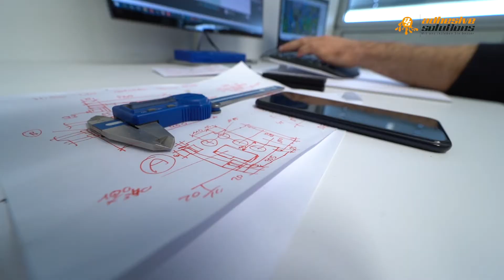as adhesive solutions e.K. | Unternehmensfilm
Adhesive Solutions ist der Spezialist im Bereich der Klebstoffberatung und Klebstofflösungen und somit Ihr Ansprechpartner für Labor- und Prüfungsarbeiten, Applikationsfragen sowie Schulungskonzepte. Durch langjährige Erfahrung in maßgeschneiderter Robotertechnik, ist Adhesive Solutions der ideale Partner zur Implementierung automatisierter Klebeprozesse.